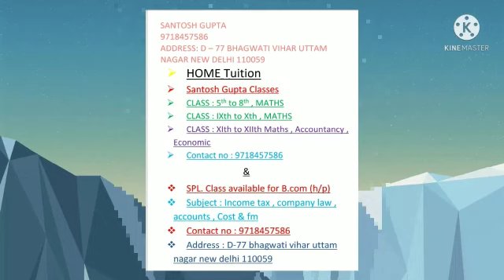Santosh gupta classes video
Video from Santosh